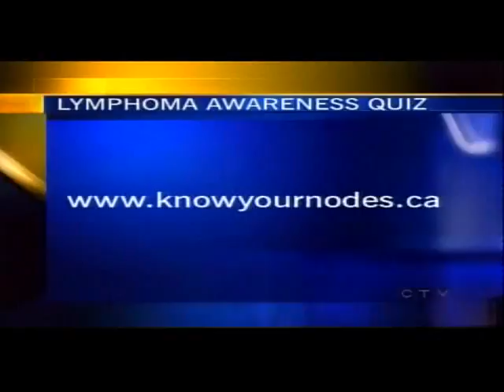Salima Ladha - CTV Interview - WLAD 2006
CTV Interview for World Lymphoma Awareness Day 2006. Interview with Salima Ladha.